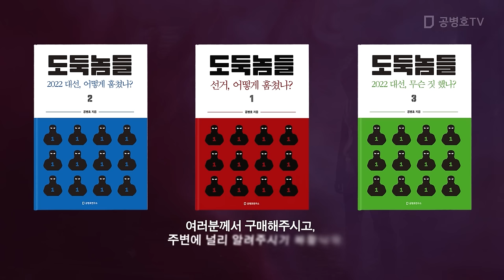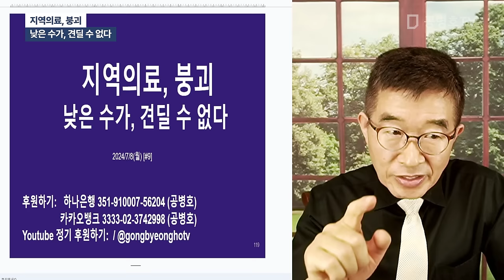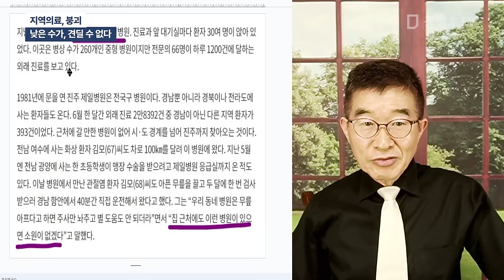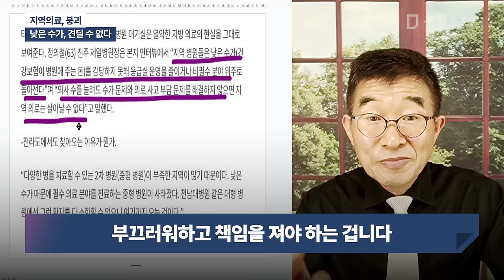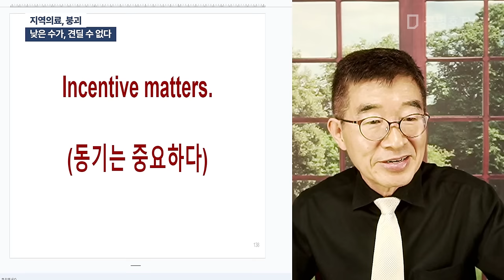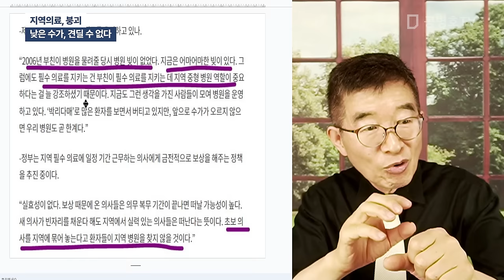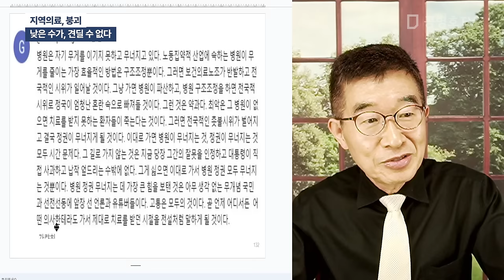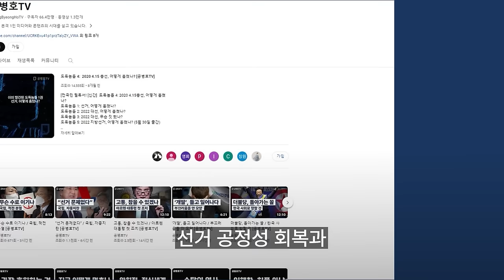지역의료, 붕괴 / 낮은 수가, 견딜 수 없다 / 18년 지역 중형병원 운영해서, 어마어마한 빚만 늘어났다면 / 이 지경이 오기까지 보건부 사람들을 다들 뭘 했는가 [공병호TV]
Bitcoin : 3MTW849AkP2ftLeSK2teZHMmzLu7Z83s9U